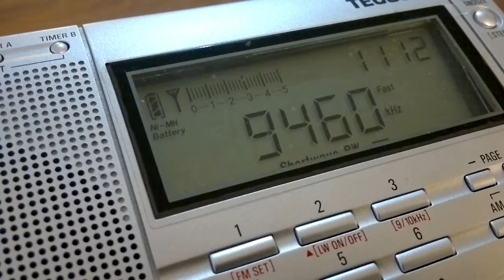China Radio International (transmitter Kunming-Anning, China) in esperanto - 9460 kHz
Reception of China Radio International (transmitter Kunming-Anning, China) on 9460 kHz by CX2ABP in Montevideo, Uruguay (GF15wc). September 20, 2014 at 1110 UTC.

Receiver: Tecsun PL-660. Antenna: random wire 100 meters.